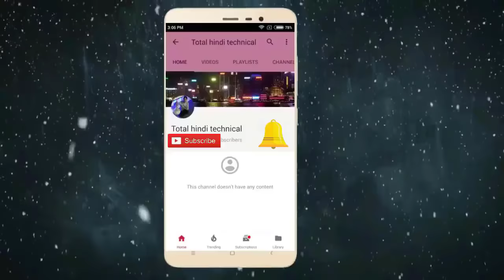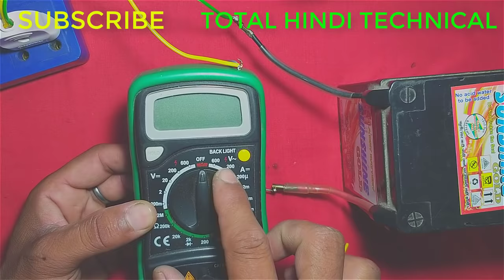12 वोल्ट बैटरी चार्जर सबसे बढ़िया चार्जर | सबसे सस्ता चार्जर घर पे बनाये | how to make 12v charger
Capacitor spacial experiment
CAPACITOR BATTERY CHARGER

ABOUT THIS VIDEO--- friends इस वीडियो में मैंने 220v  AC से एक flaser circuit बनाया है और इस सर्किट में मैंने bt136 triac का use किया है यह सर्किट आपको बढ़िया लगेगा वीडियो को लाइक और शेयर जरूर करना धन्यवाद

🔥लकड़ी प्लास्टिक काटने की मशीन |how to make saw | homemade table saw or bench saw| wood saw